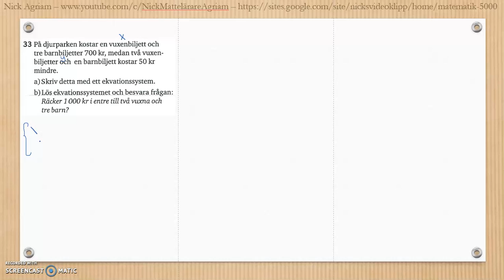Matematik 5000 Ma 2a Kapitel 3 Geometri Blandade övningar 1-3.1 - 33